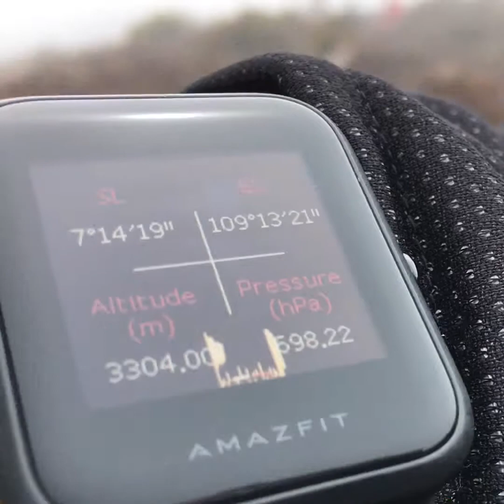Pos 9 - Menuju puncak slamet 3428 mdpl berkabuts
Pos 9 Plawangan, pos terakhir menuju puncak slamet